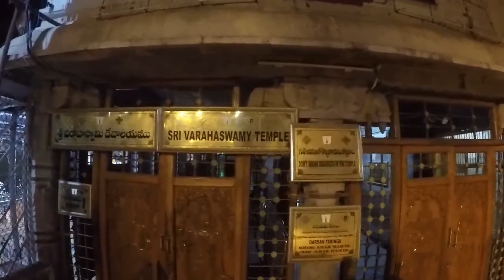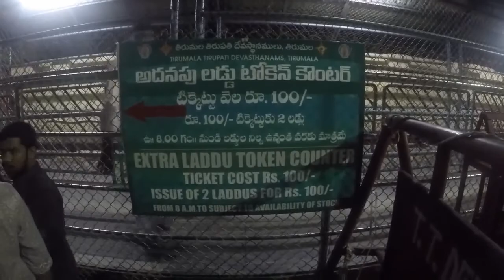Bengaluru to Tirumala Tirupati | Road Trip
Tirumala is located 3,200 feet (980 m) above sea level and covers an area of approximately 10.33 square miles (26.8 km2). Surrounding the hills are seven peaks of Seshachalam range, Eastern Ghats namely Seshadri, Neeladri, Garudadri, Anjanadri, Vrushabadri, Narayanadri and Venkatadri. The temple of Sri Venkateswara[2] is on the seventh peak.